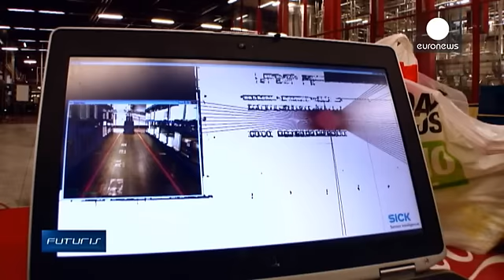Sensori per migliorare la logistica in fabbrica - futuris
Siamo a Bilbao, nel nord della Spagna. In questo magazzino è in corso un curioso balletto robotico. Questi muletti automatizzati pesano otto tonnellate ciascuno e trasportano pesanti carichi di bottiglie.

Prodotti da "un'azienda italiana" non hanno bisogno di essere comandati da un operatore.

"Funziona con un laser che rileva le pareti dello stabilimento e attraverso il laser riesce a ricavare la posizione vettoriale della macchina, che è in grado di muoversi in mo…